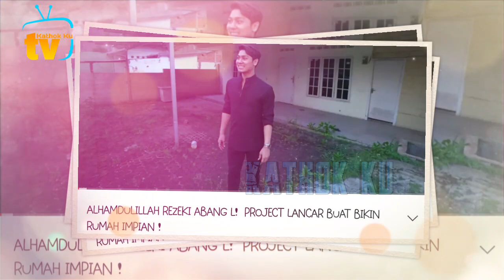Cydukan❗️ koyut PP Billar MAiN Bola Ditemani Panda & Abang L❓️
Jangan Lupa: _
Thankz!!..